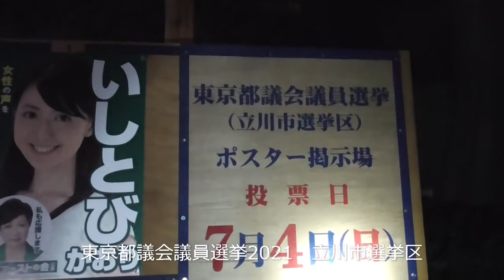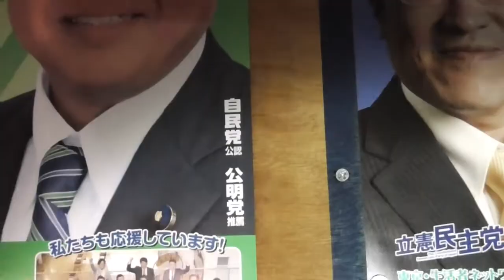東京都議会議員選挙2021立川市選挙区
定数:2立候補者:3

石飛　香織（37） アナウンサー 都   新 0

酒井　大史（53） 行政書士 立 ネ 元 4

清水　孝治（55） 党総支部長 自 公 現 2

氏名】本名または日常使用名（敬称略）　【年齢】投票日基準の満年齢　【経歴】代表的肩書　【所属】届け出党派　【推薦】推薦・支持　【新旧】現職、元職、新人の別
【党派名の略称】都＝都民ファーストの会、自＝自民党、公＝公明党、共＝共産党、立＝立憲民主党、ネ＝東京・生活者ネットワーク、維＝日本維新の会、国＝国民民主党、嵐＝嵐の党（告示では古い政党から国民を守る党）、れ＝れいわ新選組、諸＝諸派、無＝無所属。掲載は届け出順。